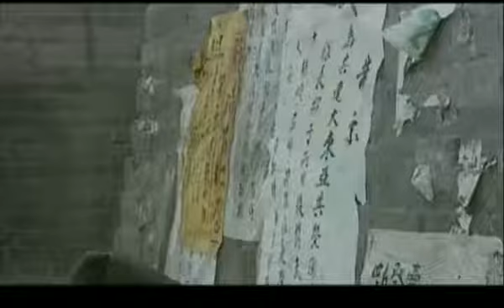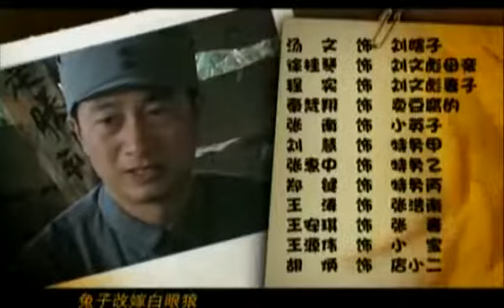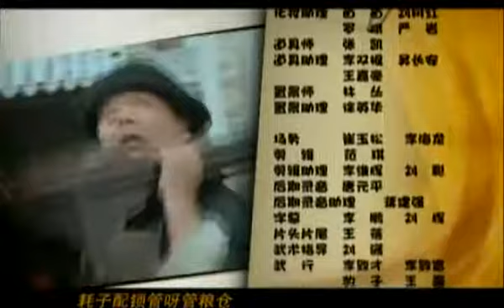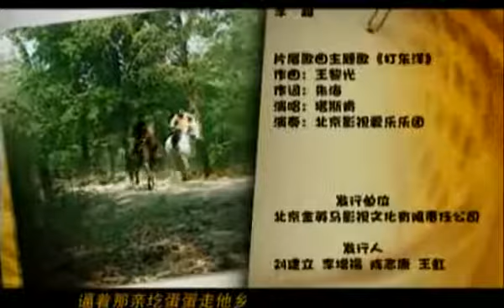追杀横路靖六 09 | 一部喜中带泪的战争喜剧！(主演：刘金山/马少骅/梁天/李琦）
《追杀横路靖六》该剧讲述了1944年冀中平原的八路军与日军的斗争故事。

剧情简介：
故事发生在1944年，冀中平原。
正是抗日战争相持阶段，在华日本侵略军垂死挣扎。
冀中有个文家庄，庄上有位文善仁，家境殷实，为人乐善好施。沦陷之后，胆小怕事的文善仁忍辱偷生，本想当个顺民了此一生。不料祸从天降，从此改变了他的命运。

导演：谢晓梅
演员：刘金山/马少骅/梁天/李琦

类型：喜剧、战争、抗日、年代
制作国家/地区：中国大陆
语言：汉语普通话